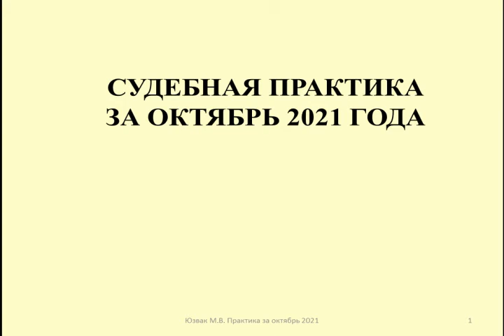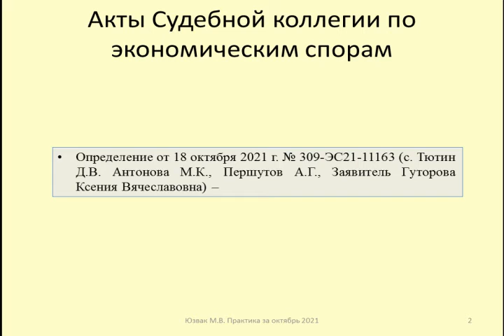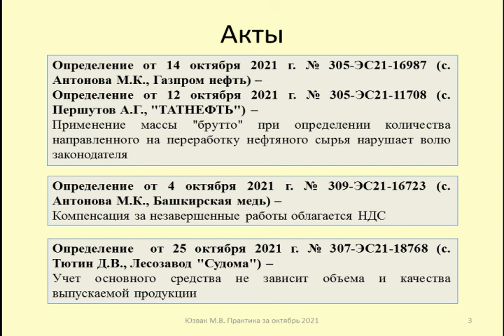Судебная практика по налогам за октябрь 2021 / Judicial practice on taxes for October 2021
Рассматриваются наиболее интересные выводы по налогам в актах Верховного Суда

Акты Судебной коллегии по экономическим спорам
- Возврат налогов при дроблении бизнеса (Определение от 18 октября 2021 г. № 309-ЭС21-11163)

Отказные определения судей Верховного Суда:
- Применение массы брутто в расчетах по акцизам (Определение от 14 октября 2021 г. № 305-ЭС21-16987, Определение от 12 октября 2021 г. № 305-ЭС21-11708)
- НДС при расторжении договора с выплатой компенсации (Определение от 4 октября 2021 г. № 309-ЭС21-16723)
- Учет основных средств при выпуске некачественной продукции (Определение от 25 октября 2021 г. № 307-ЭС21-18768)

The most interesting conclusions on taxes in the acts of the Supreme Court are considered

Acts of the Judicial Board on Economic Disputes
- Tax refund in case of business fragmentation (Definition of October 18, 2021 No. 309-ES21-11163)

Refusal decisions of the judges of the Supreme Court:
- - Application of the gross weight in the calculation of excise (Determination of 14 October 2021 № 305-ES 21-16987, Definition of 12 October 2021 № 305-ЭС21-11708)
- VAT upon termination of the contract with compensation (Definition of October 4, 2021, No. 309-ЭС21-16723)
- - Accounting of fixed assets in the production of low-quality products (Definition of October 25, 2021 No. 307-ES 21-18768)

Дзен, вк
Контакты:

Оптимизация: новости, верховный суд, суд, россия, сша, news, последние новости, рен тв, америка, сухум, видео, украина, трамп, актуальные события, тв, абхазия, в мире, политика, евросоюз, жаңалықтар, время новостей, эксклюзив, радио свобода, қазақстан жаңалықтары, бүгінгі жаңалықтар, новости на сегодня, басты жаңалықтар, новости казахстана, covid-19, вакцинация в украине, центры вакцинации, вакцинация, дельта-штамм, отставка авакова, коронавирус, хабар 24, право, сенат, дело тупицкого, тупицкий, ксу, юрист, информация, общество, выборы, закон, глава ксу, судебная реформа, ес, штраф, глава мвд, плата, казахстан новости сегодня, реформы в украине, харьковские согладения, казахстан новости президент, арсен аваков, решение суда, дональд трамп, бизнесонлайн, новости, бизнес-онлайн, казань, последние события, татарстан, культура, сегодня, последниесобытия, rtvi, срочныеновости, экономика, бизнесонлайн, рф, россия 1, россия 24, мошенничество, олимпиада в токио, въезд для туристов, апелляция, вести 24, сборная украины, новости украины, спортивная гимнастика, world, bogazetatarstan, новости мира, телевидение, новости онлайн, олимпиада-2021, ответственность, ауе, беспредел\, беспердел, интервью, интересная программа, иноагенты, оппозиция, человек и закон, прокуратора, гарант, бухгалтер, предприниматель, отражение на отр, ип, важная тема, главбух, власть, что делать, консалт, консультант плюс, полиция, нормы, вс рф, суд присяжных, судебное решение, решение верховного суда, решение арбитражного суда, определение верховного суда, налоговая служба, деклорация, штраф за, инн, налоговая, налоговая инспекция, суд над, суд над хаванским, әлемде, спорт, мәдениет, оқиға, происшествие, спорт жаңалықтары, n 305-кг17-6715, свидетели иеговы, прецеденты, камикадзе, ст. 126 нк рф, правовые, акты, новости сегодня казахстан 24, отр, канал казахстан новости сегодня, казахстан новости назарбаев, казахстан новости казахстана, общественное телевидение россии, правда, новости дня, горячие новости, главные новости, обсуждение проблем, общественное телевидение, казахстан новости сегодня 2019, казахстан новости 2019, владислав камиский, выездная налоговая проверка, бизнес школа, школа защиты бизнеса, сро, налоговая проверка, налог, новости на сегодня казахстан, казахстан новости прямой эфир, телеканал казахстан новости сегодня, казахстан новости на сегодня, отражение, интеллектуальная собственность, доронин, кирилл, finiko, обвинения, зеленый свет, эдвард, марат, вахитовский, зыгмунт, зыгмунт зыгмунтовичь, сабиров, бомбежка, обстрел, казахстанские новости, другими словами, kazakh news, kazakhstan, казахстан, нысана, rt, беспилотник, исламабад, цру, пакистан, арест, тюрьма, приговор, верховный суд кыргызстана, атамбаев, алмазбек, frendex, дело алмазбека, дело атамбаева, мир 24 онлайн, мир 24, мир, приговор атамбаева, пирамида, обман, биржа, акции